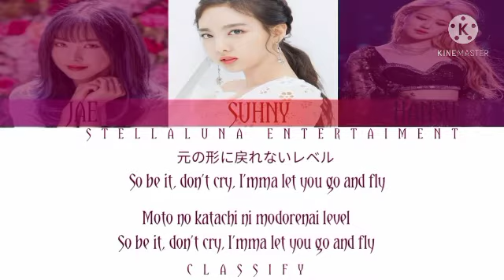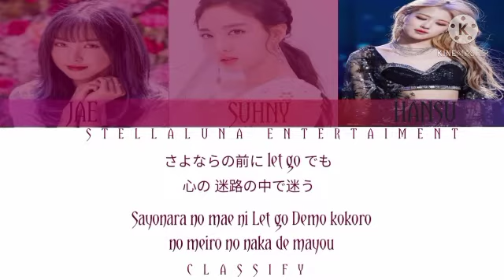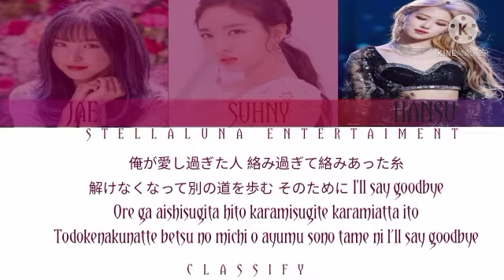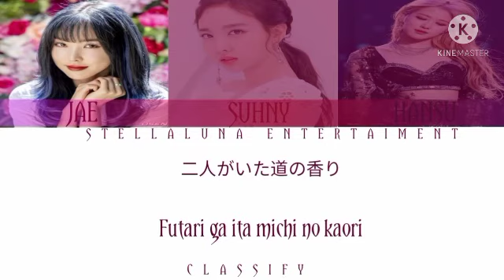[Vocal Cover] BTS - Let Go by CLASSIFY